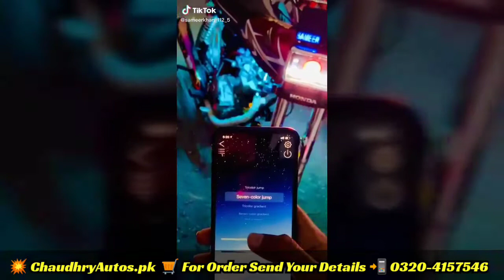ATMOSPHERE BLUETOOTH OPERATE LIGHT FOR BIKE & CAR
🔖 NOW AVAILABLE AT OUR OUTLET
👉 FOR ORDER AND FURTHER DETAILS 🔰
✅ PAYMENT CASH ON DELIVERY
✅ WE DELIVER ALL OVER PAKISTAN 🇵🇰
🚩SAME DAY DELIVERY CHARGES FOR LHR 150/.
🚩DELIVERY CHARGES FOR OTHER CITIES 250
DELIVER TIME REQUIRED 24 TO 48 HOURS/.
📍Locatios:👇
1-👉 Thokar niaz baig raiwind road opposite yasir broast
2-👉Mughalpura Jahangir Road jafri pull near akbar masjid & tufail juice.